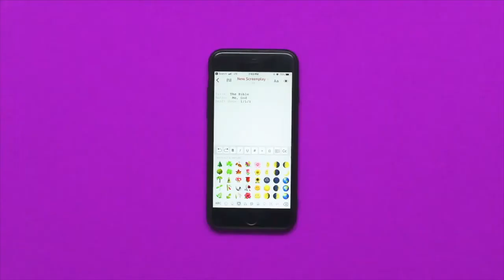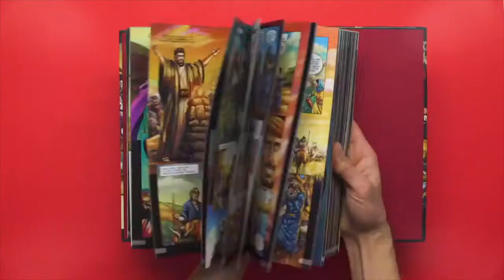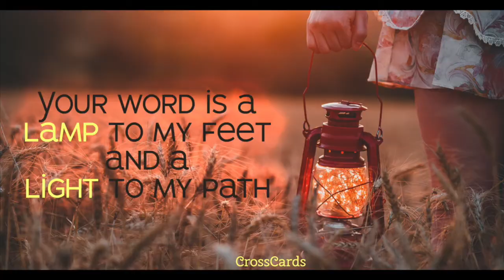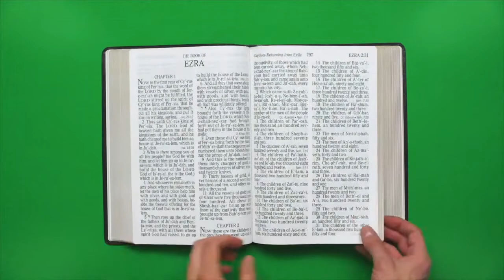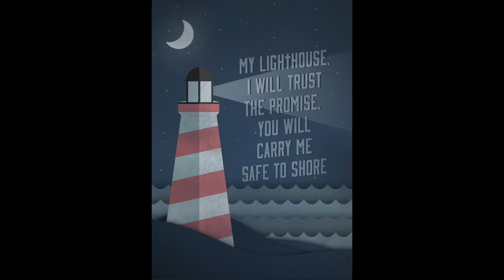Holy Habits - The Bible Part 3